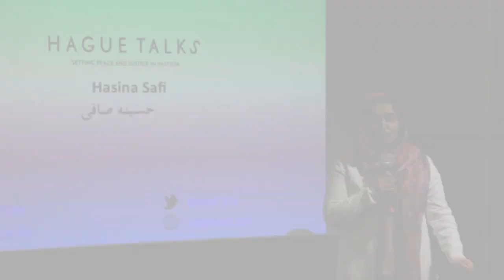The Hague Talks - Hasina Safi & Hilbaaq Osman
The Hague Talks -
Women, Powerful Agents for Peace and Security

Instead of seeing women merely as victims, they should be recognized as strong actors and leaders in peace, reconciliation and reconstruction processes. In this both women and men have an important role to play. Women should be involved, empowered and entitled to equal rights.

Ms. Hasina Safi from Afghanistan, Executive Director of the Afghan Women’s Network, and Ms. Hibaaq Osman from Somalia, founder and CEO at El Karama, will speak about the link between women, peace and security.

HagueTalks is a worldwide, interactive series of dialogue and discussions about subjects related to peace and justice.

18 February 2015
Humanity House, The Hague

video production by Ramaz Melashvilli & Maaki Nurmeots